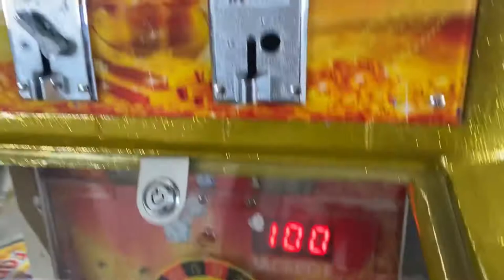Lot #111 Goldfort 6 Player Coin Machine